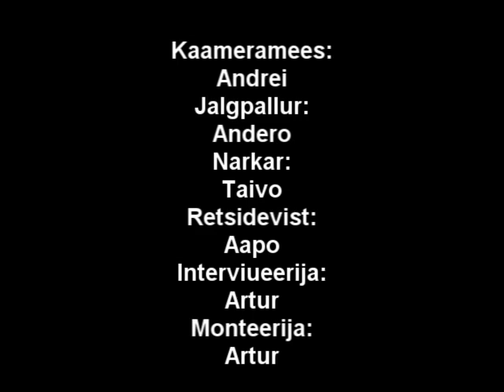Kolm ägedat inimest(interviuu)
need 3 inimest olid ainulaadsed, oleks eestis selliseid rohkem , oleks meil ikka helde tulevik:)
behind the scenes peaks ka varsti tulema :) see sitax naljakas...otsige seda
andrei andero aapo taivo artur